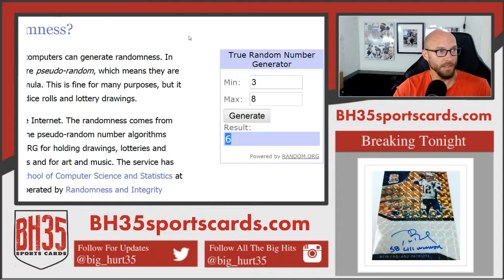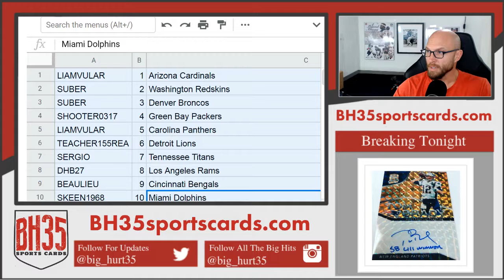Mini Filler for 2019 Panini Spectra Football | 4 Box 1/2 Case Break #1